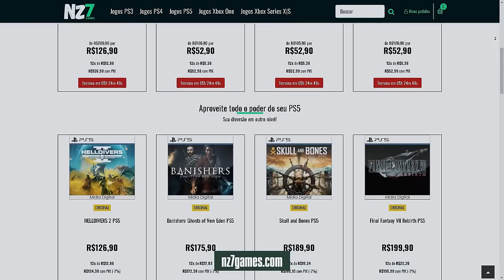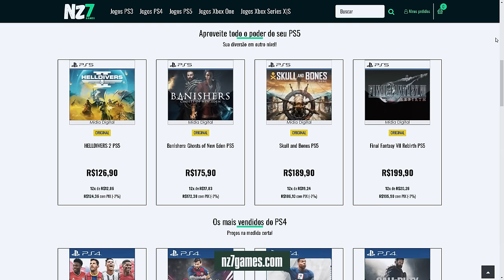ESSE FPS TÁTICO INCRÍVEL E GRÁTIS ESTÁ CHEGANDO - Delta Force: Hawk Ops